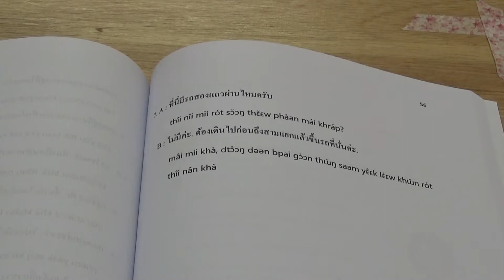Book 4: Lesson 4 example sentence (Page 56)